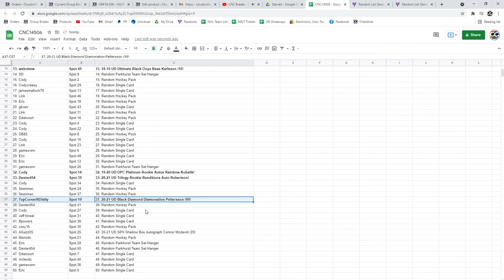C&C McDavid Auto Chancer Break - C&C GB #14,506